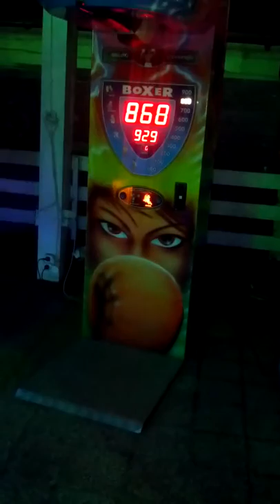In Polen beim Urlaub geboxt Teil 2 nachts